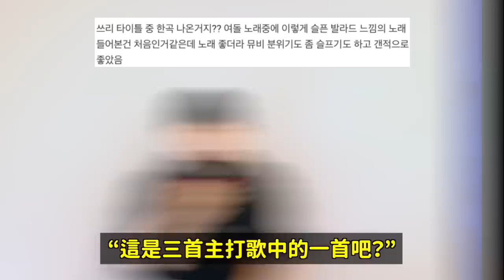IVE新曲《Either Way》韓網真實反應/FIFTY FIFTY活該近況？/讓韓網感嘆的中國游泳選手｜DenQ